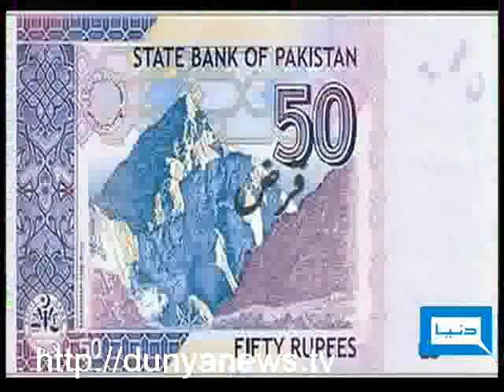Dunya TV - Dunya TV Special - 17-12-2009 -2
Who is Debtor?